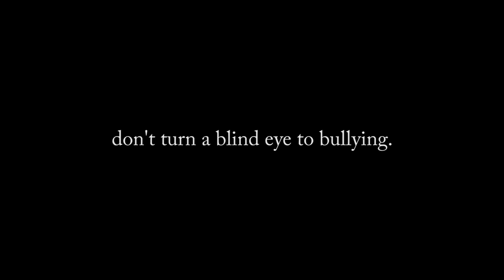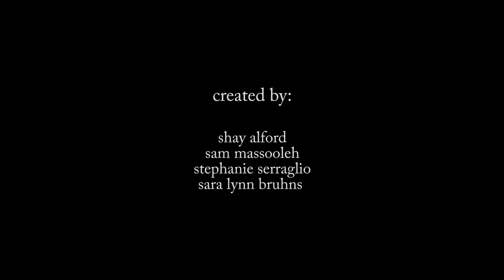Bullying PSA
A PSA that highlights an overlooked aspect of everyday bullying.

Shay Alford, Sam Massooleh, Sara Lynn Bruhns, and Stephanie Serraglio (16, youth category) - Heritage Woods Secondary (Port Moody, BC)

caretochange.ca